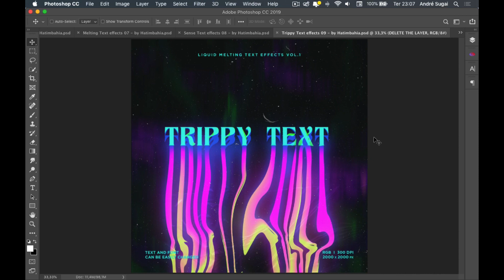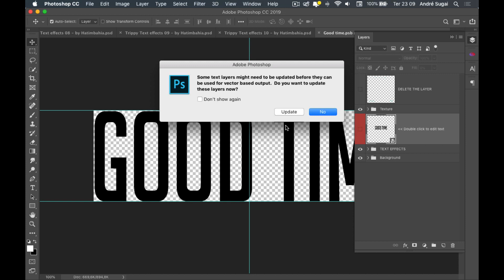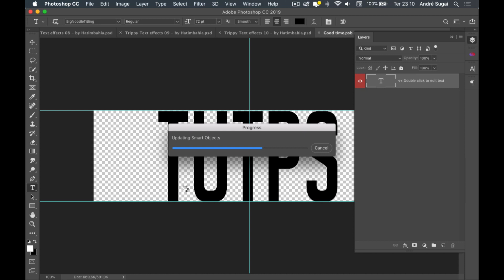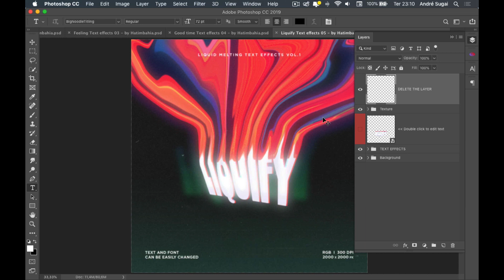Pacote 10 Mockups de textos líquidos em PSD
Neste vídeo disponibilizo para vocês um pacote com 8 imagens de asas no formato PNG.